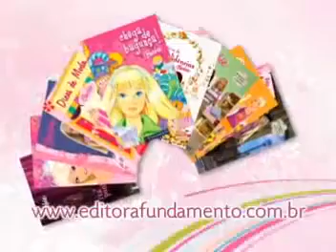Comercial - Livros Barbie - Editora Fundamento (2007)